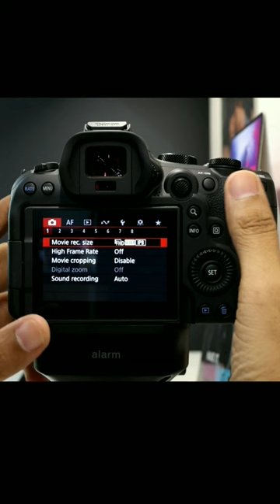Canon R6 Mark ii false color settings | False color settings in Canon R6 Mark ii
canon r6 ii
filmmaking
cinematography
Canon r6 mark ii false color
Eos r6 mark ii false color
how to use false color
False color canon
Shorts
Tech shorts